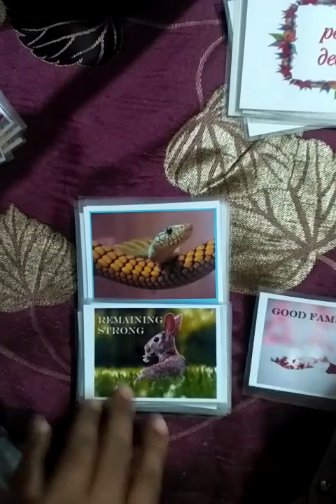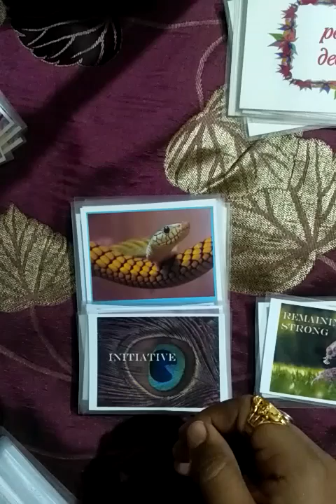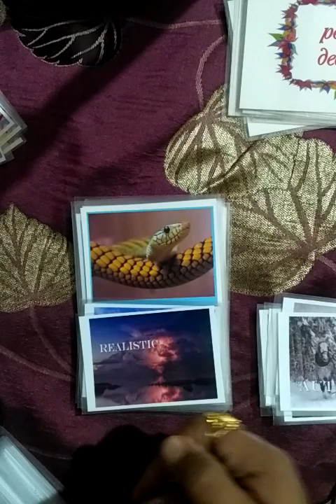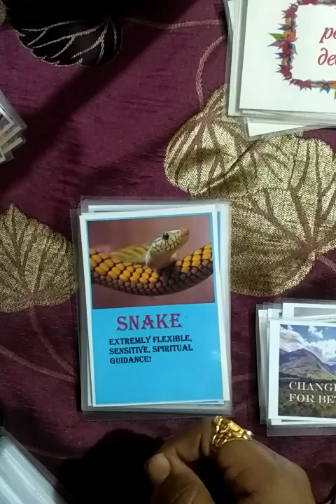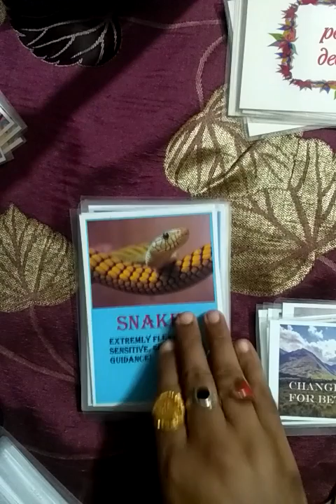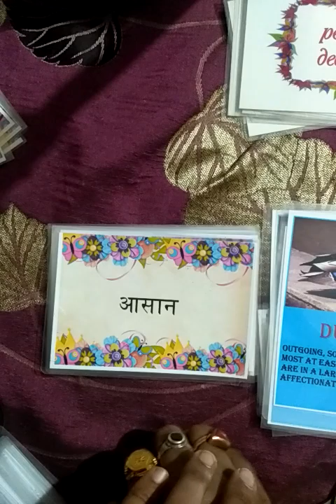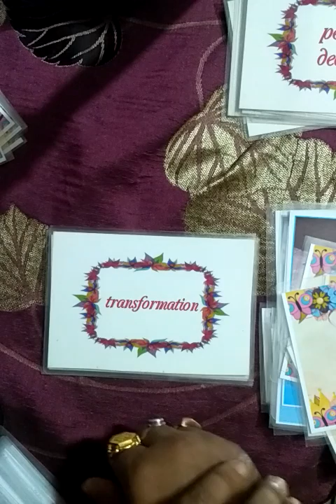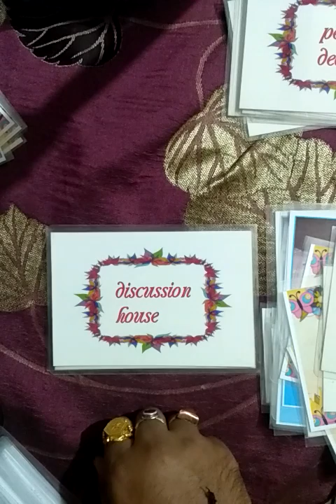Hindi - kark rashi November love messages